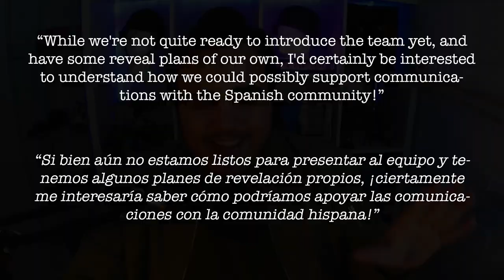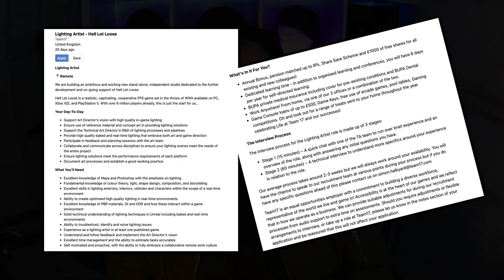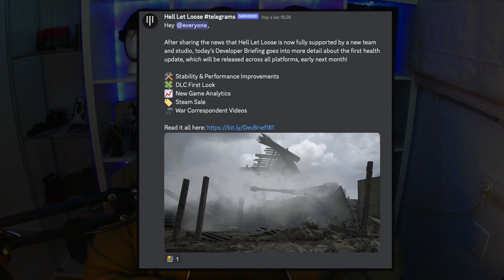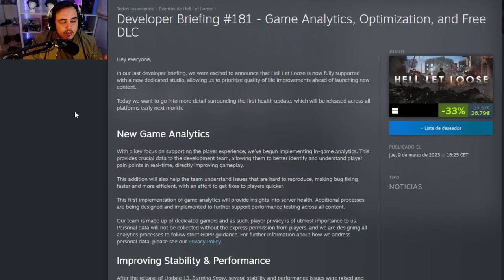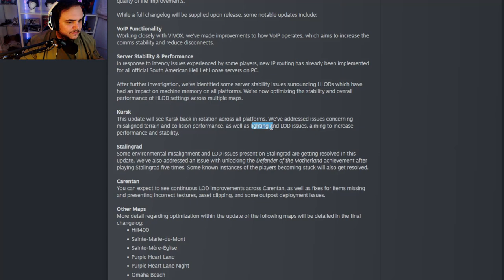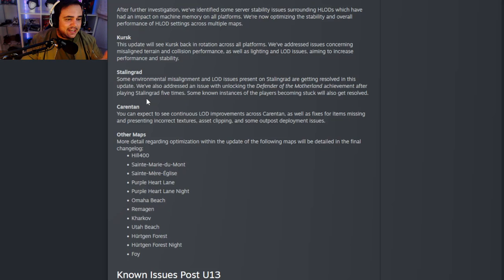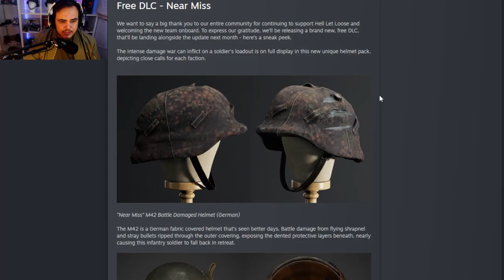TEAM17 nos miente,PARA BIEN | Actualización HELL LET LOOSE